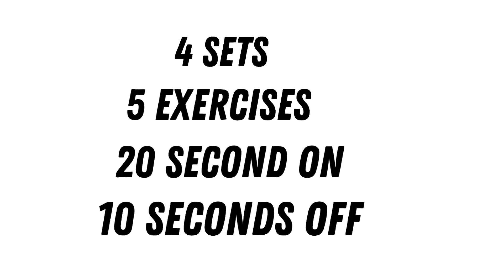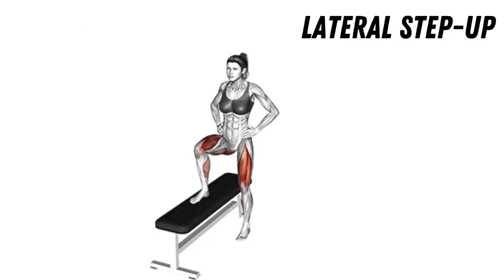HIIT workouts for fat loss : burn Calories in 20 Minutes "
Welcome to the 'HIIT Workouts for Fat Loss: Burn Calories in 20 Minutes' YouTube channel, your go-to source for high-intensity interval training (HIIT) routines designed to help you shed those extra pounds and boost your metabolism in just 20 minutes! If you're looking for efficient and effective workouts to accelerate your fat loss journey, you're in the right place.

Our channel is all about maximizing your workout time. We understand that life is busy, but that doesn't mean you can't achieve your fitness goals. Our expert trainers have created a library of intense, calorie-burning HIIT workouts that fit seamlessly into your schedule.

In just 20 minutes, you'll experience a heart-pumping, sweat-inducing session that targets fat stores, improves cardiovascular fitness, and builds lean muscle. HIIT is not only proven to burn calories during your workout but also boosts your metabolism for hours afterward.

Each video is designed for all fitness levels, with clear instructions and modifications so that beginners and fitness enthusiasts alike can benefit. We'll guide you through every exercise, ensuring proper form and technique to maximize results and minimize the risk of injury.

Let's torch those calories, ignite your metabolism, and achieve your fat loss goals together. Remember, 20 minutes a day can lead to a lifetime of results!"